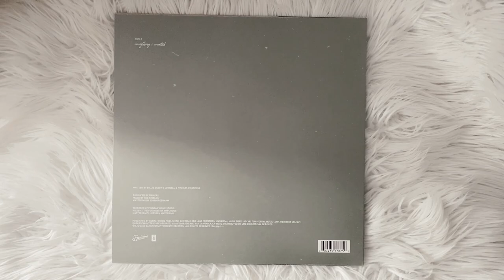billie eilish - everything i wanted (vinyl unboxing)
unboxing billie eilish single, everything i wanted on vinyl. pressed on colored yellow vinyl with etching on side b. limited edition exclusively on urban outfitters.